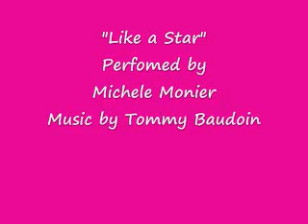Like a Star